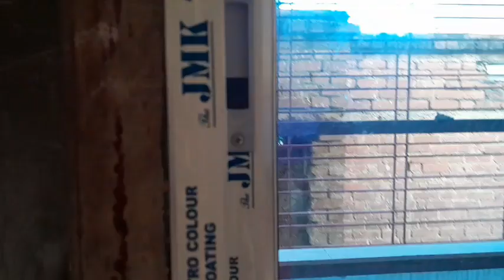ফ্ল্যাট কিনুন নিজের সাধ্যের মধ্যে খড়দহ তে l Flat booking in khardah l khardah station l Rahara l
Budget friendly flat in Khardah